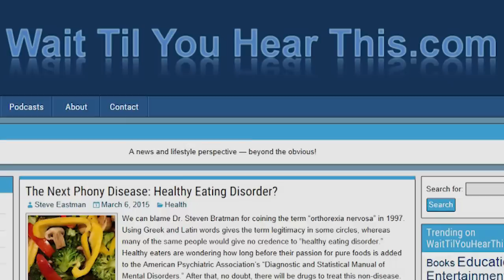Marigold Hotel Sequel Catches You in the Heart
Making a movie sequel can be risky.  In most cases it is not as good as the original.  But "The Second Best Exotic Marigold Hotel" is good enough to be a stand-alone.